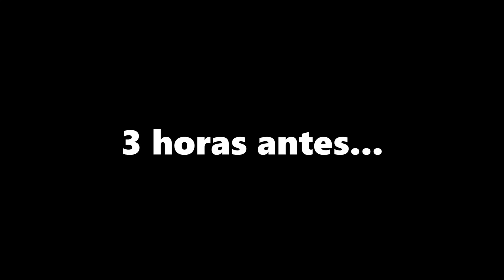LE PEDÍ MATRIMONIO…❤️💍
Elenco del Vídeo:
SUBSCRIBETE!! QUE BAMO PA 800.000 !!